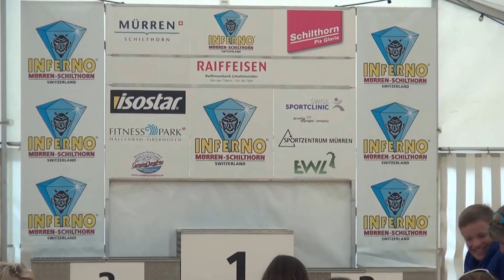Mürren Fun Triathlon 2016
MÜRREN FUN TRIATHLON - der "Kurze" für Kinder und Jugendliche, für Hobby-Triathleten und Einsteiger, Begleitpersonen von INFERNO-Teilnehmern, Gäste und Einheimische. Der INFERNO TRIATHLON gilt als eines der härtesten Ausdauer-Rennen der Welt. Der FUN TRIATHLON findet jeweils am Freitag vor dem grossen Renntag statt.